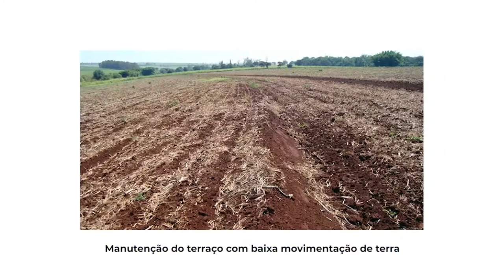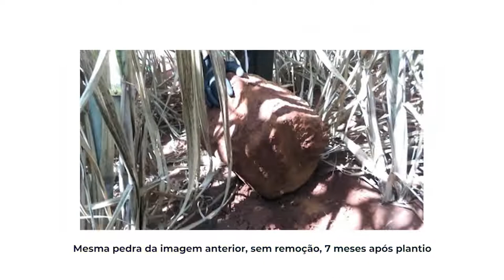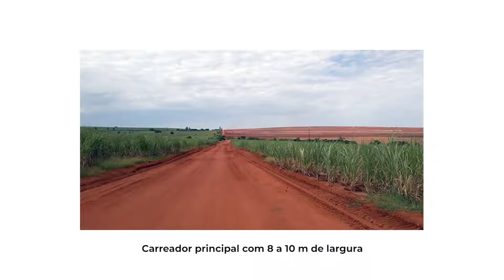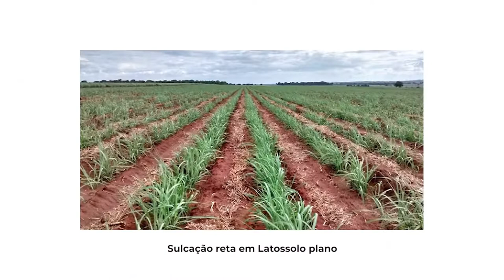Episódio 1 - SISTEMATIZAÇÃO PARA A CULTURA DA CANA-DE-AÇÚCAR (CTC - Centro de Tecnologia Canavieira)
Atravessamos um momento ímpar em nossa sociedade onde adaptações são necessárias. Momentos como este nos ajudam a lembrar que mesmo estando afastados, devemos estar todos juntos e cada vez mais conectados. Pensando nisso, o CTC inicia uma série de 3 episódios sobre sistematização, conservação e preparo de solos para a cultura da cana-de-açúcar, que serão lançados semanalmente, trazendo conteúdo de qualidade com foco em nossa principal missão, a maior rentabilidade do seu canavial.

EPISÓDIO 1:
SISTEMATIZAÇÃO PARA A CULTURA DA CANA-DE-AÇÚCAR
No episódio de hoje, Mauro Violante entrevista Antonio Celso Joaquim, especialista do CTC, para explicar o que é Sistematização de Solo, e suas implicações.

Nos siga no Linkedin!